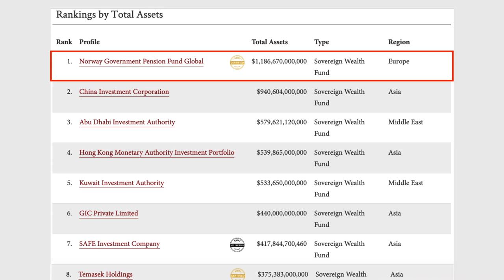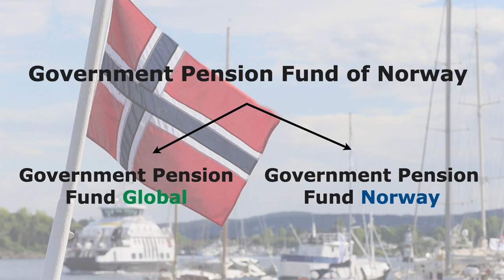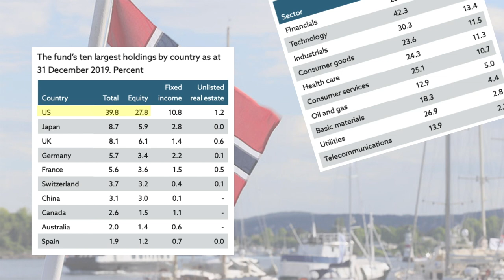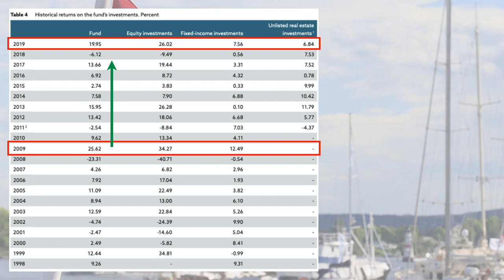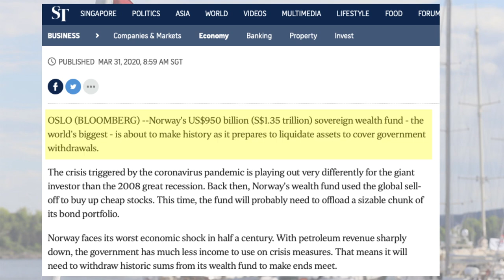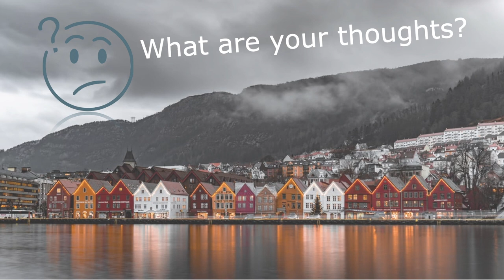This Is The Biggest Fund In The World - Who Owns It and What Does It Invest In?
This video introduces the biggest fund in the world, who owns it and what does it invest in. Please share your views or any Why questions you have in mind under the comments section.

If you haven’t checked out our simple stock strategy that will change the way you analyse stock, please click on below link now.

We really do need Subscribers like yourself to keep the Channel going. We really appreciate any support we can get 🙏🏻